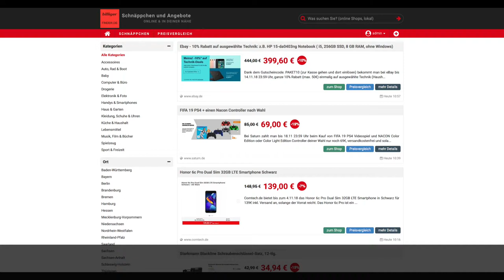Schnäppchen/Billiger des Tages 2.11.18 - FIFA 19 PS4 + einen Nacon Controller nach Wahl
Heute ist Schnäppchen/Billiger des Tages - FIFA 19 PS4 + einen Nacon Controller nach Wahl.